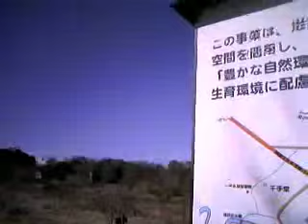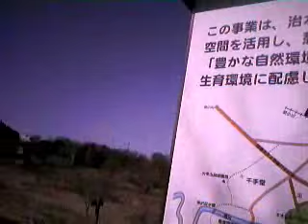炎のある幸せ 電車と徒歩でアウトドア 学校橋河原 2016.02.21 日曜日③